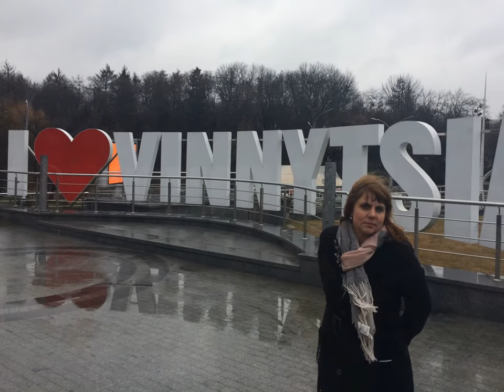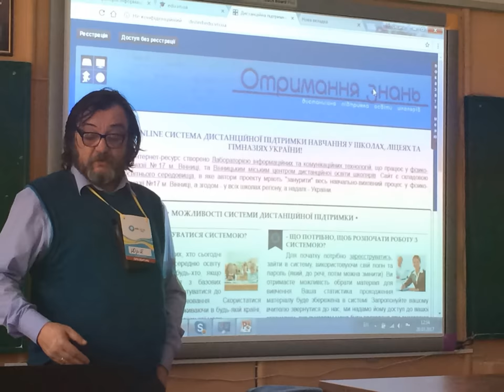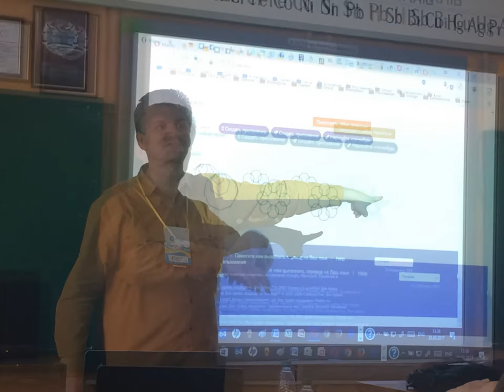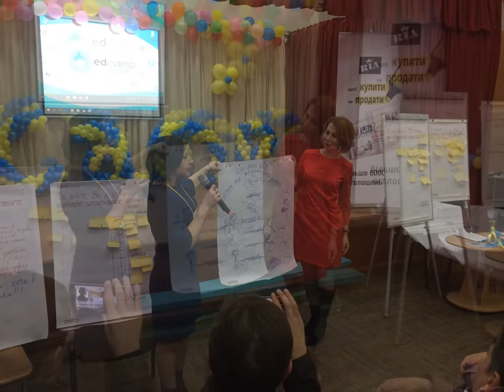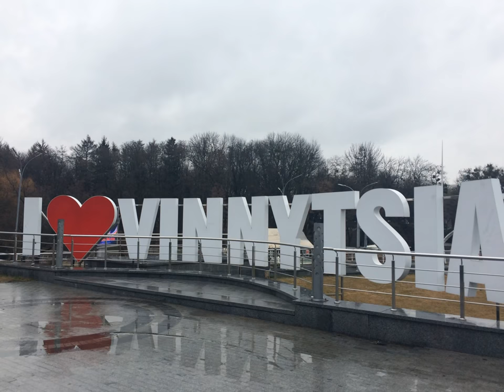mini-EdCamp Vinnytsia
Інформаційні технології та STEM-освіта. 20 березня 2017 року
EdCamp – це унікальна національна платформа професійного зростання для вчительства України, яка проходитиме в новому дискусійному форматі та надасть педагогам можливість за короткий час отримати максимум сучасної корисної інформації, а також сприятиме підвищенню престижності педагогічної професії та рівня мотивації до інноваційної вчительської діяльності.